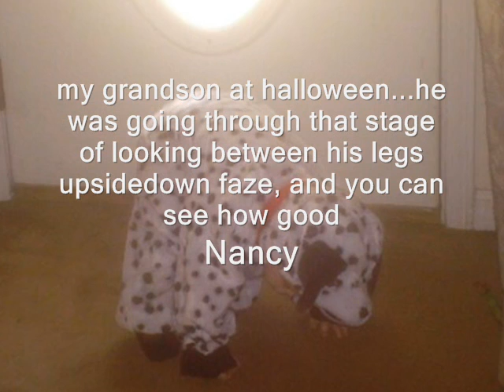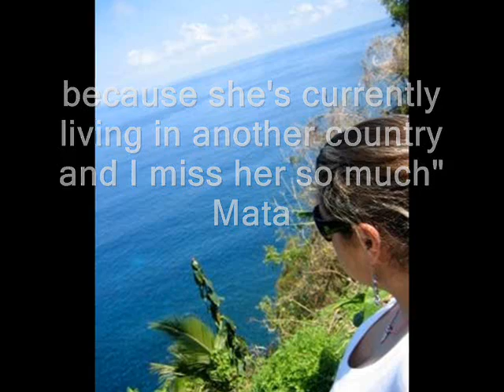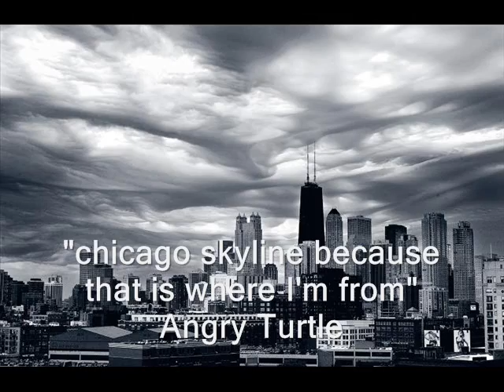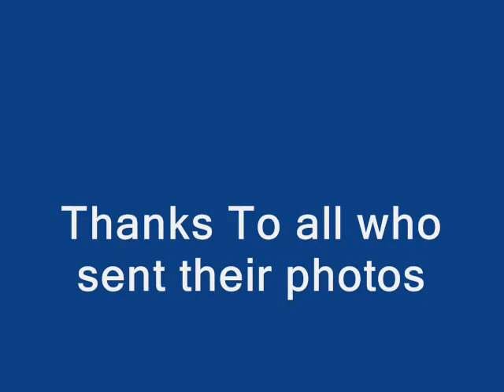My Friends (A tribute to them)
This is a video of my Yahoo answers friends